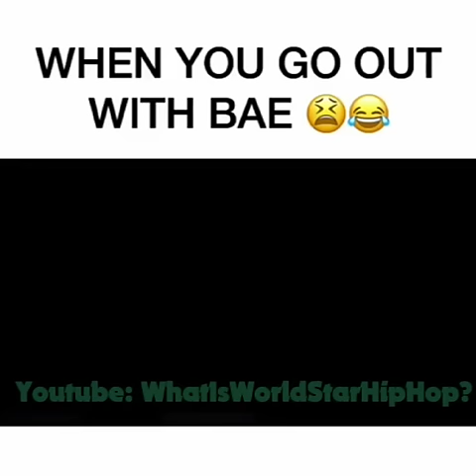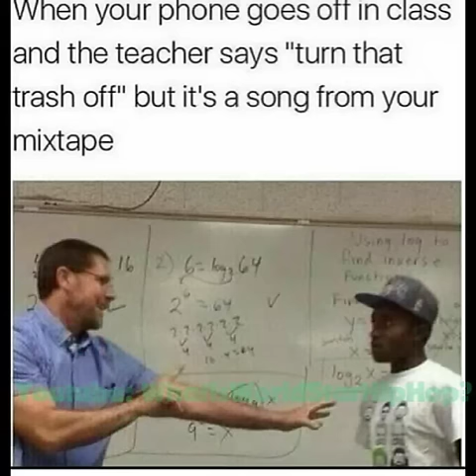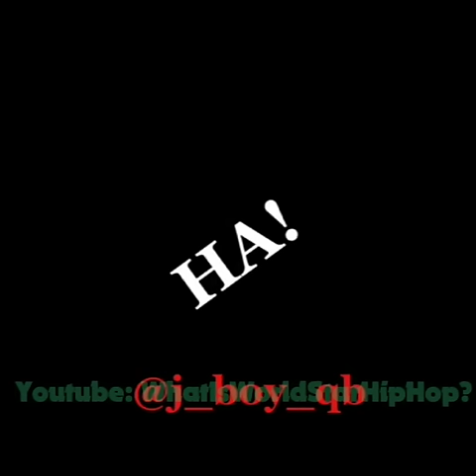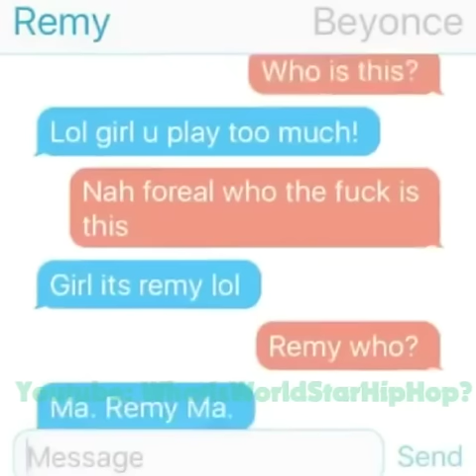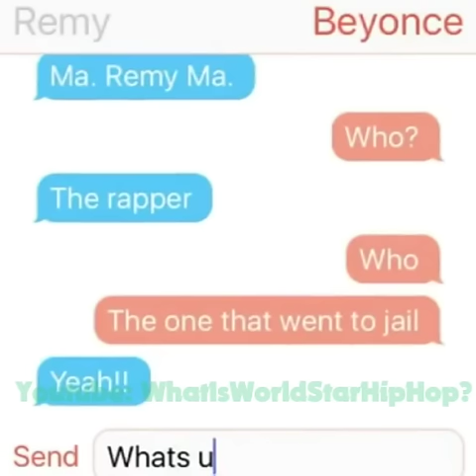Hood Funny Skits And Clips 2017 March #72